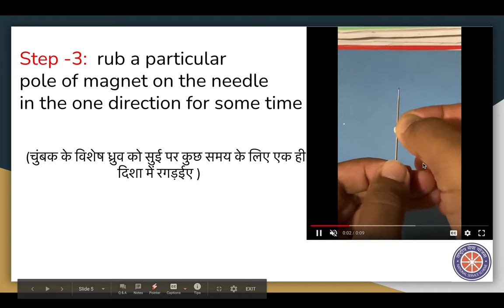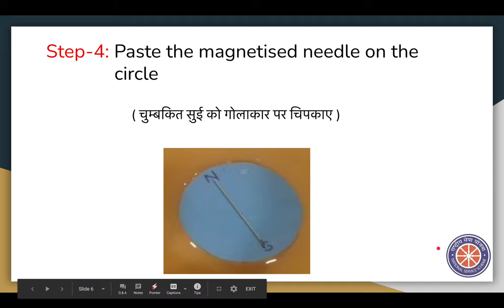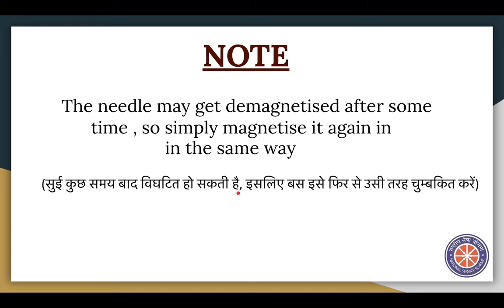Magnetic Compass ( चुंबकीय दिक्सूचक) Prayog | Online Laboratory)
Experiment Performed by: Vashisht Ega
Explained by: Shruti Bansal
In this video experiment, we will look at how a Magnetic Compass works. The magnetic compass is an instrument for determining direction on the surface of Earth by means of a magnetic pointer that aligns itself with Earth's magnetic field. In this video, we will learn how to make a Magnetic Needle at our home using easily available materials!

Reviewed and Edited by: Atharva Lagwankar

00:00 Introduction
00:16 Materials Required
00:28 Steps and Observations
01:51 Note